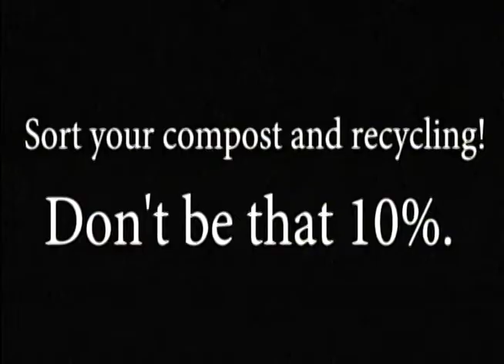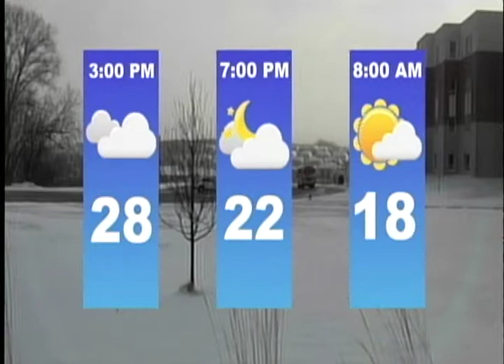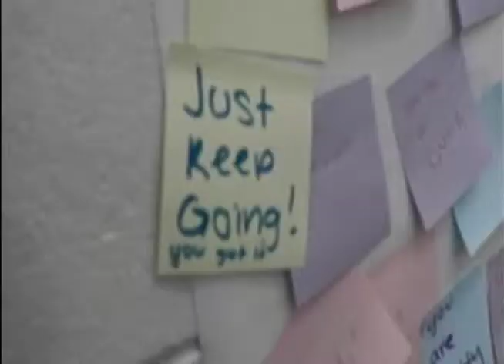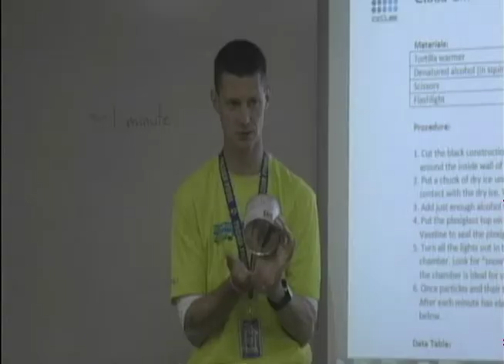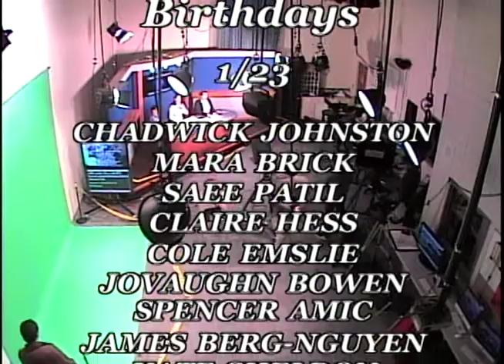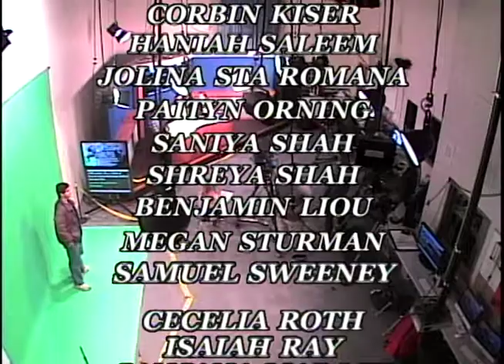Wayzata Newsbreak 1/24/2018